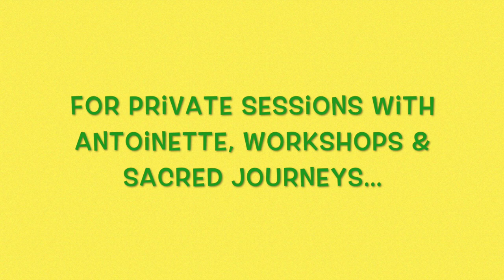Conscious Manifestation & the Illusion of Time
Welcome to the Flower Of Light Mystery School Podcast!

In 2006 Antoinette left Ireland for Egypt to establish her mystery school in Luxor at the Valley of the Kings. Overlooked by Thoth Hill, the centre resides on a powerful earth energy vortex.

At age 14 Antoinette was involved in a motorcycle accident, an experience that would change her life forever. It was in this out of body death experience that Antoinette received guidance and information for the establishment of her Mystery School, and for the Blueprint of Creation, known in the Emerald Tablets as the Flower of Light and Life!

Siúil a Rúin sung, recorded and mixed by Charlotte Cleary, featured in our video about Irish sacred site Tlachtga, the Hill of Ward

Quantum Healing Hypnosis Technique QHHT Dolores Cannon Technique Antoinette Trained & Certified by Dolores Cannon

Hosted by Antoinette Lyons-Glynn, Christine Desmond-Cleary & Charlotte Cleary

Flower of Light Mystery School Podcast Opening & Ending music created and composed by Charlotte Cleary, Antoinette Lyons-Glynn & Christine Desmond-Cleary

Edited by Charlotte Cleary